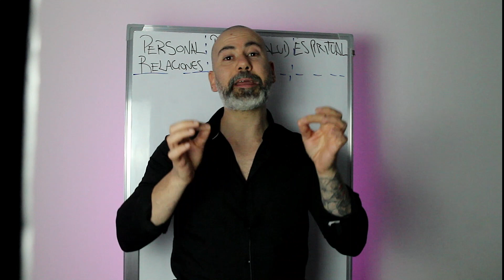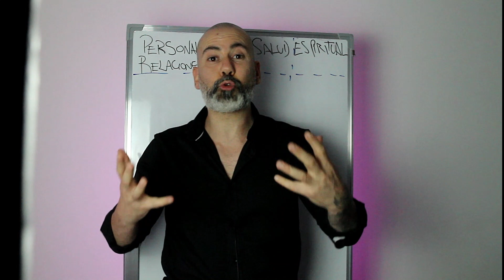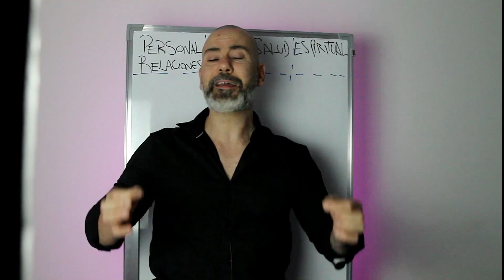CARTELERA DE LOS SUEÑOS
Por qui te comparto una gran herramienta de imprimación para  usar  y apoyarte diriamente, en lo personal me fue de gran ayuda.